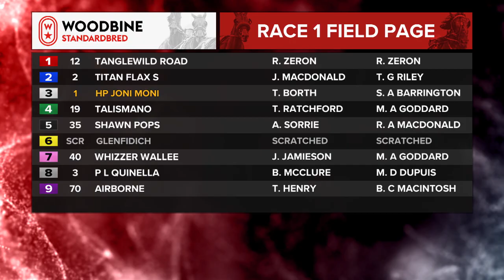Mohawk, Sbred, November 23, 2023 Race 1